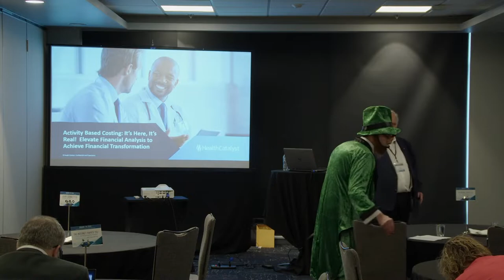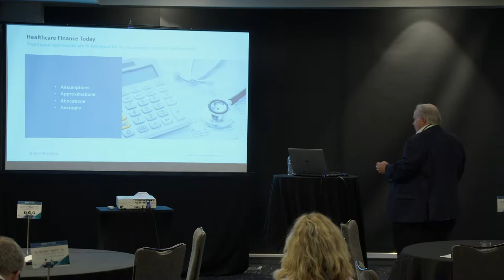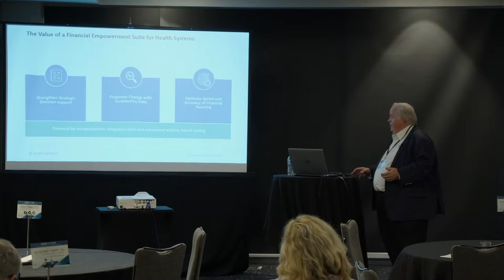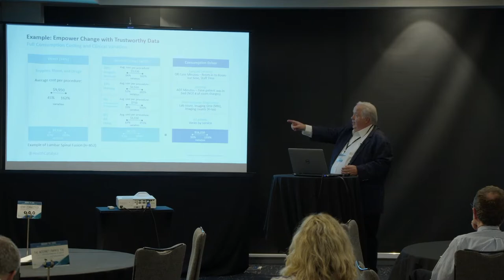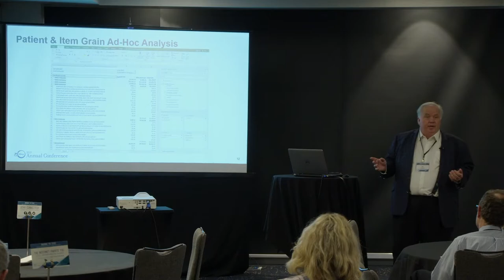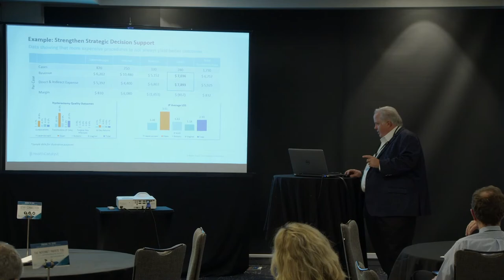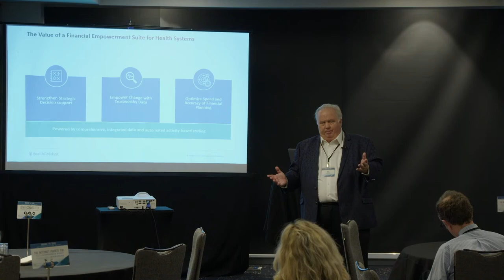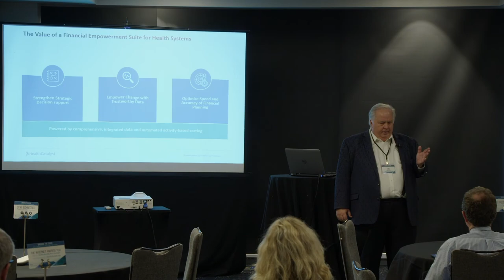Activity Based Costing: It is here, it’s Real! (Mike Andrews)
Activity Based Costing: It is here, it’s Real! Elevate your Financial Analysis to Achieve Financial Transformation

Speaker: Mike Andrews

HFMA WA/AK Spring Conference
Wednesday, March 16th, 2022
1:15pm
Tukwila, WA